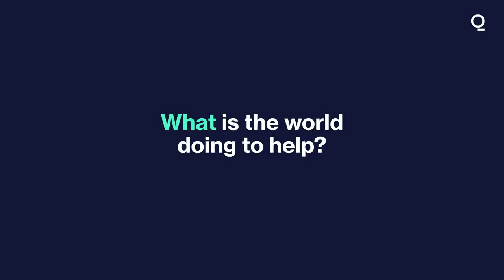Half a Million Forced Into Camps as Floods Ravage Pakistan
Pakistan’s unprecedented flooding has forced nearly half a million people to leave their homes and move into relief camps as international aid starts to trickle in to help the South Asian nation already battling an economic crisis.

At least 498,000 people are currently in temporary shelters after swirling waters either engulfed or damaged over a million homes, 3,500 kilometers (2,174.8 miles) of roads and 162 bridges, according to the country’s National Disaster Management Authority. That prompted the United Nations and Islamabad to jointly appeal for $160 million in aid to help the victims with supplies such as tents and mosquito nets, Radio Pakistan reported.